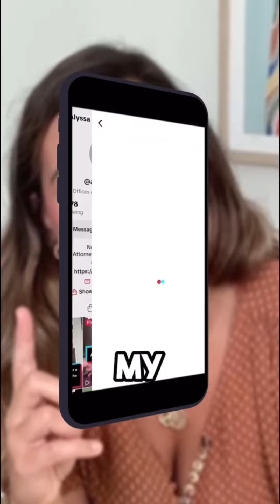The Fear 😱 Tactics of Tax 💸 Resolution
I've seen MORE than enough clients being scammed by the Tax Resolution Industry and I've had ENOUGH 😤 Fear shouldn't be the only way to get help. The Tax Resolution Industry can be intimidating, but TRUST ME, there are other ways to receive assistance. Click my link to join "Tax Rescue 101". You'll finally understand your Tax Liability and learn how to RESOLVE IT YOURSELF‼️